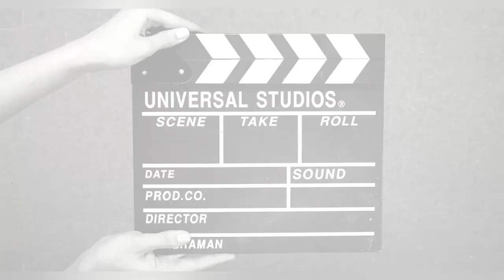balaayo ayaa kadinka tàagan riwayadii ((talo xumo) qaybtii 5aad